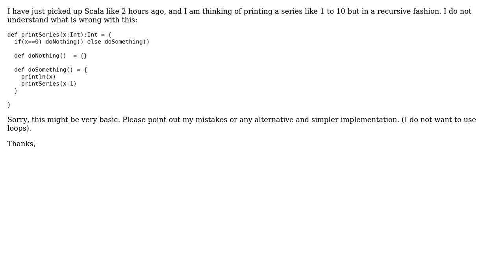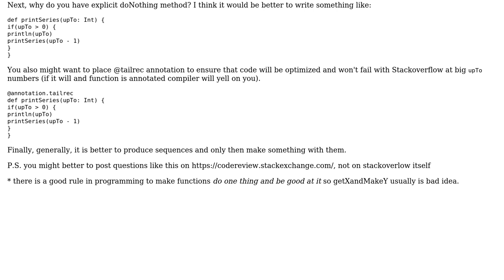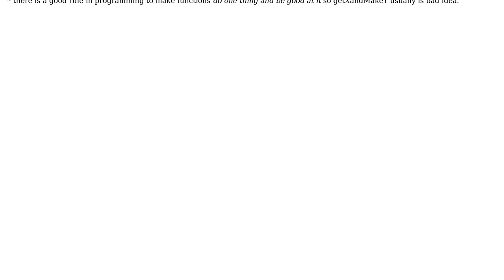Code Review: Recursively print in scala (2 Solutions!!)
Code Review: Recursively print in scala